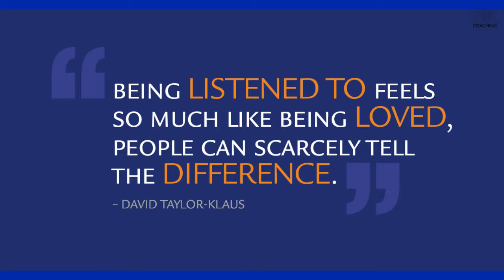Mindset Mondays with DTK 084: Being listened to feels so much like being loved...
Mindset Mondays with DTK - Ep #084 — Hear Ye, Hear Ye!

We're poor: time poor, attention poor, and connection poor. Sadly, for most of us, that's the world we live in. Too many things to pay attention to (let alone to get done!) in too little time and there never seems to be enough to just be connected to the ones we love. In the opening scenes of the 2004 movie Crash, we hear "we crash into each other just so we can feel something."

If you've ever worked with me or heard me speak, you've heard me say:

"Being listened to feels so much like being loved, people can scarcely tell the difference."

People crave connection. There is no substitute for direct human connection. As a species, we are wired for it! And yet, how infrequently do we slow down and connect. How often do we really feel listened to? Heard? Received? Truly seen?

More importantly, how often do you stop and really listen to someone else? Hear them? Truly see them?

Who in your world longs to be listened to? By you?

Mindset Mondays is a year-long series of facebooklive broadcasts for those with a GrowthMindset (or those ready to develop one!) to play with new ideas, new possibilities, and new mindsets.

to catch the live broadcast, replay past episodes, and discuss what you’ve seen, heard, & learned.